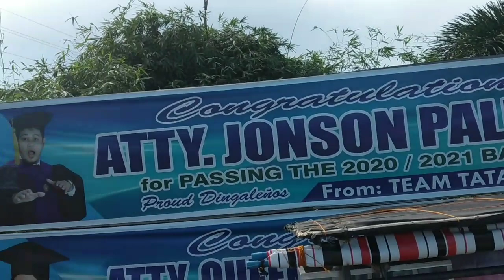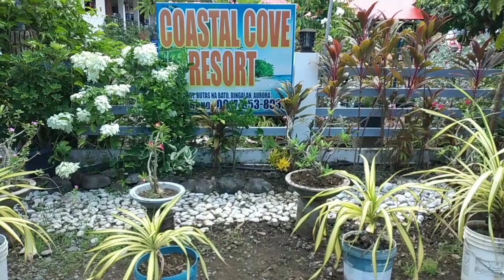Going to Dingalan Beach